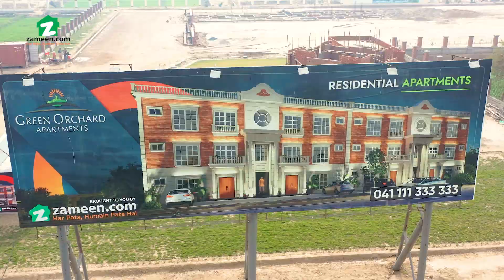Green Orchard Apartments – Construction Update February 2023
Vertical mixed-use buildings. The project is nestled on Lower Canal Road, surrounded by lush green fields. Due to the project’s location in one of the most desirable neighborhoods in the city, it is home to a flourishing community. The project's outstanding location, FDA approval, and highly investment-friendly payment plan are sure to attract the attention of home buyers seeking an innovative and modern lifestyle. All of the facilities and vital residential and commercial conveniences are within a few kilometres of the mixed-use project